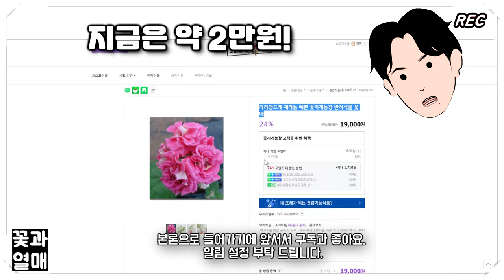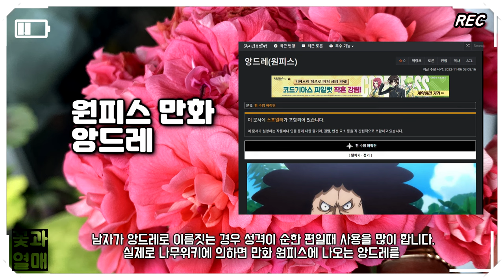4K_🌷명문 가문 출신 '앙' 제라늄을 소개합니다. 20만원이던 제라늄이 2만원이 되어 돌아왔습니다. 왕볼제라늄! Ep 208 🌱유럽제라늄, 페라고늄, 펠라고늄, 리갈제라늄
안녕하세요. 꽃과열매 입니다.
명문 가문 출신 '앙' 제라늄을 소개하였습니다.